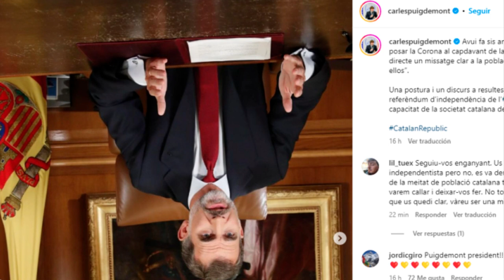💥EDITORIAL DEL DÍA💥la amnistía es violar a 47 millones» de españoles,a sus votos y a la Constitución